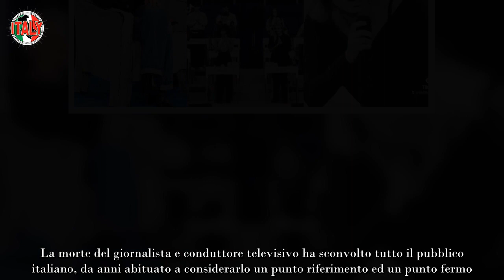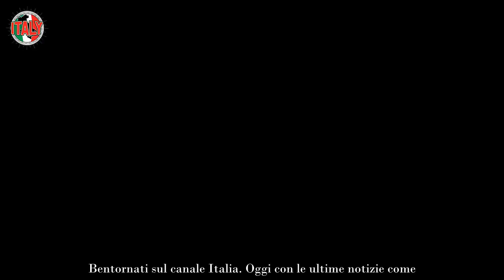Maria De Filippi prima puntata di Amici dopo la perdita di Costanzo Il video è commovente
Maria De Filippi è tornata a lavoro nello studio di Amici dopo la morte del marito Maurizio Costanzo: il video è da brividi.

Sono passate poco più di due settimane dalla scomparsa improvvisa di Maurizio Costanzo. La morte del giornalista e conduttore televisivo ha sconvolto tutto il pubblico italiano, da anni abituato a considerarlo un punto riferimento ed un punto fermo. Di lui si è parlato abbondantemente e si è anche ricordato l’importanza che ha avuto nel mondo della televisione e dello spettacolo in generale.